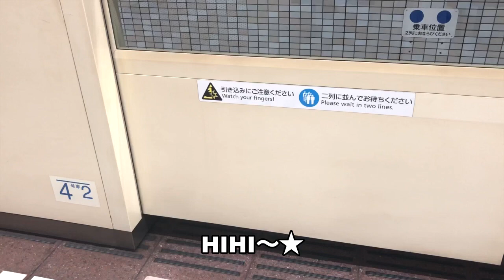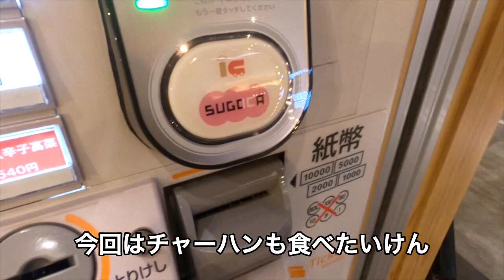【福岡ラーメン】玉龍ラーメンに、また来てしまった。 福岡空港/ラーメン滑走路/福岡グルメ/豚骨ラーメン/屋台/博多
※RINAJYOの楽曲は、iTunes StoreやApple Music他発売中！！
奥本吏菜で検索すると出てくるよ〜♪

（撮影垢）   RINAJYO17
（プライベート垢）　rinajyostyle